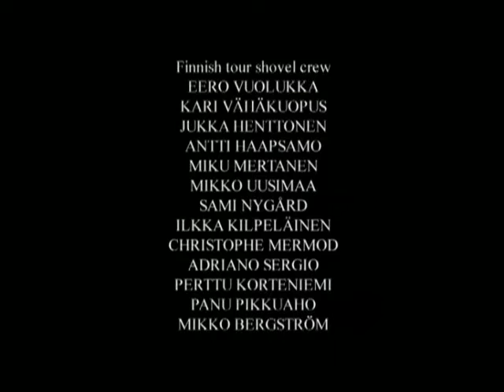Sentenced Buried Alive 2